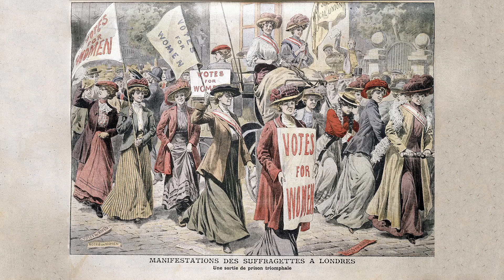Patience | Raúl Esparza Demo | A Gentleman's Guide to Love and Murder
Make noise. Make a plan. Vote. iwillvote.com

Here is Raúl Esparza's demo to "Patience," a song written for (but cut from) A Gentleman's Guide to Love and Murder, with music by Steven Lutvak and lyrics by Lutvak and Robert L. Freedman, and based on the 1907 novel "Israel Rank: The Autobiography of a Criminal" by Roy Horniman.

This demo was likely recorded around the time of a 2004 workshop of the musical early in its development -- featuring Esparza, Rebecca Luker, Nancy Anderson, and Sean Allan Krill -- when the musical was still titled "Kind Hearts and Coronets" and using the 1949 film of the same name as its source material. After problems arose with the film's copyright owners and rights were rescinded, all elements in the story and characters created for the film were changed or removed (including the suffragette of the D'Ascoyne family, Lady Agatha) and the musical was retitled "The Truth About Monty," premiering under it's final title "A Gentleman's Guide to Love and Murder." (In 2010, Canal+ Image UK Ltd, the film's copyright owner, did levy a lawsuit against Lutvak and Freedman over the work. The case would be dismissed on March 29, 2011 by Judge Richard J. Holwell, who found the elements shared between the two were not original to the film and were not protectable.)